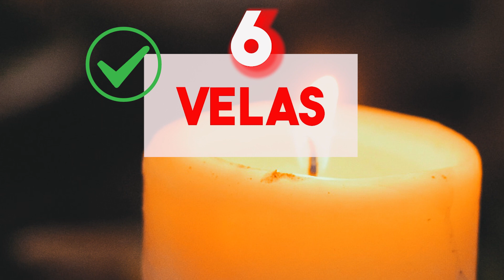10 COSAS QUE NECESITAS PARA DECORAR EN NAVIDAD,+ un cuento de navidad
La decoración de Navidad es una de las tradiciones más queridas y emocionantes del año. Es el momento en que transformamos nuestros hogares en lugares llenos de magia y alegría para celebrar la temporada festiva. Para ayudarte a prepararte adecuadamente, aquí tienes una lista de las 10 cosas esenciales que necesitas para lograr una decoración de Navidad espectacular:

1. Árbol de Navidad: La pieza central de tu decoración de Navidad debe ser un hermoso árbol. Ya sea natural o artificial, elige uno que se adapte a tu espacio y estilo.

2. Adornos Navideños: Los adornos son el alma de tu decoración de Navidad. Escoge una amplia variedad de bolas, campanas, estrellas y otros adornos para dar vida a tu árbol y otros rincones de tu hogar.

3. Guirnalda de Navidad: La guirnalda es versátil y esencial para tu decoración de Navidad. Úsala para adornar escaleras, pasamanos, chimeneas y ventanas.

4. Velas Navideñas: Las velas son un detalle encantador en tu decoración de Navidad. Elige velas con fragancias navideñas para crear un ambiente festivo y colócalas en candelabros o portavelas.

5. Luces de Navidad: Las luces de Navidad son una parte fundamental de tu decoración de Navidad. Decora tu árbol y otros espacios con luces LED que creen un ambiente mágico.

6. Mantel Navideño: Un mantel con motivos navideños es una forma encantadora de vestir tu mesa para las comidas festivas durante la temporada de Navidad.

7. Menaje de Navidad: Completa tu decoración de Navidad con platos, vasos, cubiertos y servilletas temáticas. Agrega manteles individuales a juego para un toque adicional.

8. Nacimiento con Pesebre: No olvides incluir un nacimiento o pesebre en tu decoración de Navidad para recordar el verdadero significado de la temporada.

9. Corona de Navidad: Una corona navideña en tu puerta de entrada dará la bienvenida a tus invitados con un toque festivo desde el momento en que llegan a tu hogar.

10. Calendario de Adviento: El calendario de Adviento es una tradición emocionante que forma parte de tu decoración de Navidad. Cada día de diciembre, abre una ventana o cajita del calendario para descubrir una sorpresa que te acerca cada vez más a la Navidad.

Con estas 10 cosas esenciales, podrás lograr una decoración de Navidad espectacular en tu hogar. Personaliza cada elemento para que refleje tu estilo y disfruta al máximo de la magia de la temporada festiva mientras compartes momentos especiales con tus seres queridos. ¡Feliz decoración de Navidad!